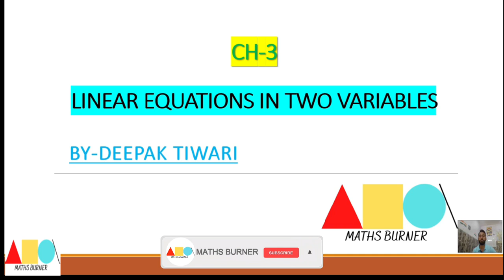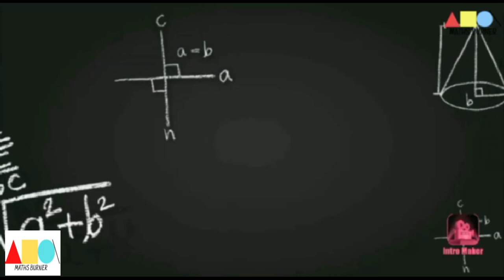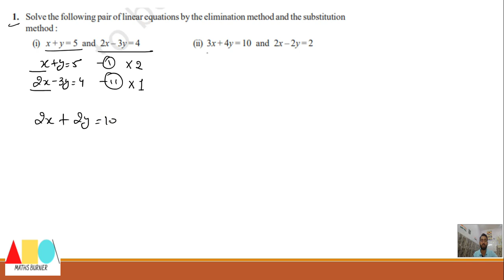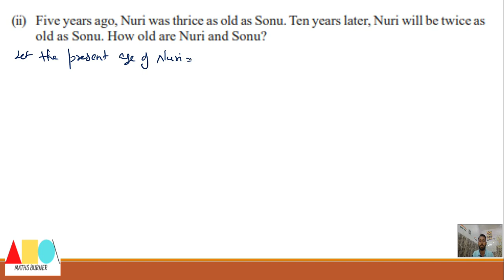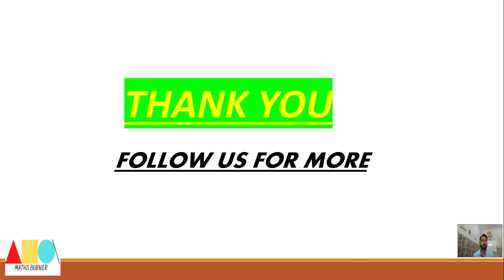CLASS 10 SOLUTION OF EX 3.3 NCERT || LINEAR EQUATIONS IN TWO VARIABLE || SUBSTITUTION | MATHS BURNER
IN THIS VIDEO , YOU WILL GET  THE SOLUTION OF EX 3.3 OF CHAPTER 3 OF CLASS 10 (LINEAR EQUATIONS IN TWO VARIABLE).